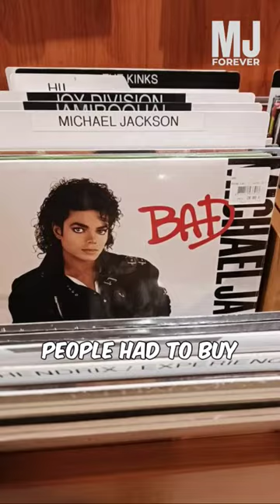Is Taylor Swift is More Famous Than Michael Jackson?